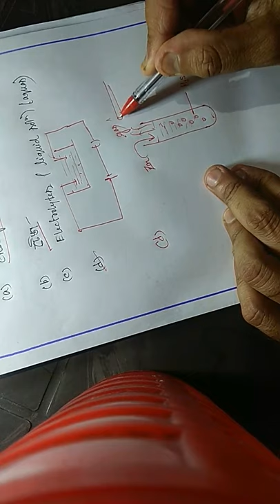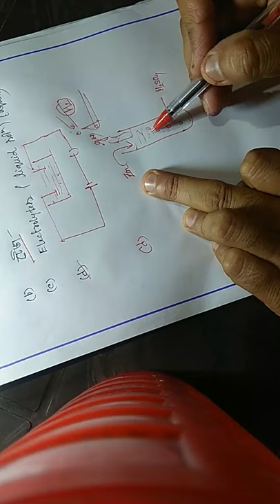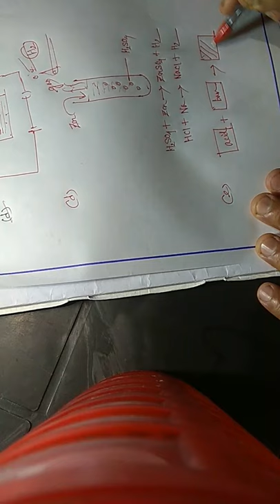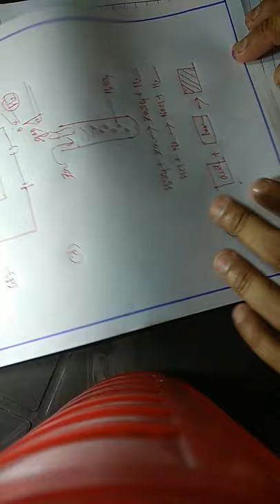Properties of acid